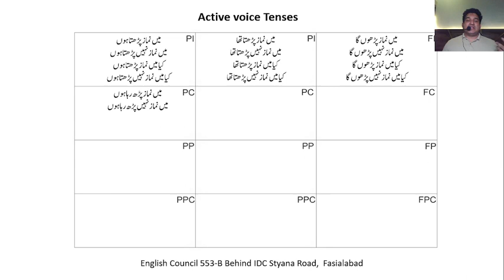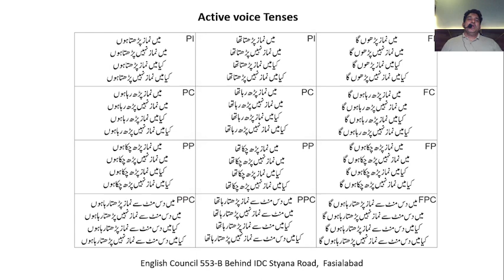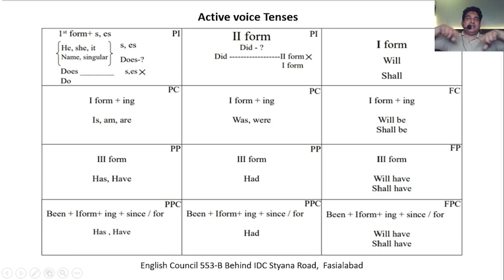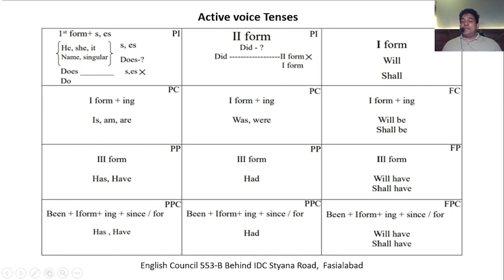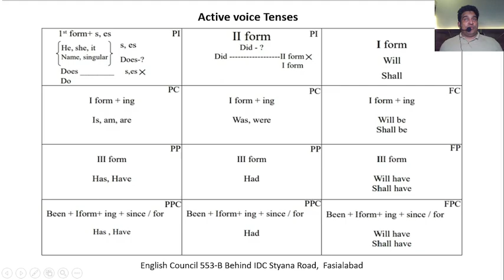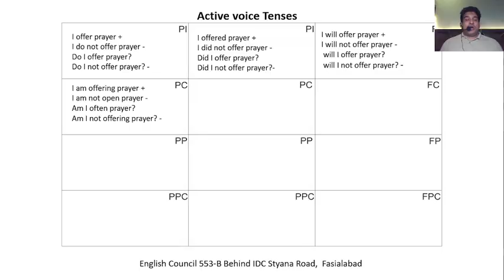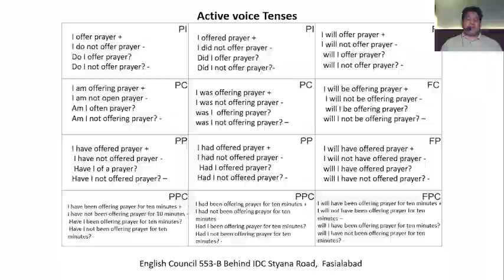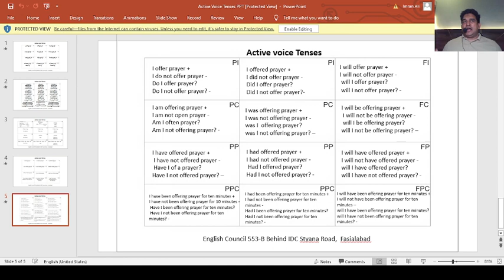Learn 12 active voice tenses in one session | Guarantee classes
English Council offers IELTS Guarantee classes. No Conventional orthodox common method which usually other institutes use.We possess To the point and target oriented methodology.After five days learning you feel confident to appear in Exam..Reading speed is increased by widening the focus of eyes and student can read 4 to 5 words in a glimpse..latest techniques are practiced to find answers of True-false and not given types of questions.Ideas inculcation methods are used to develop and organize essay writing. writings techniques of getting band 6 to 9 are explained.Methods of How to listen and focus on Scripts are mastered for attempting MCQs.Speaking test is repeated twenty times under camera coaching and special speaking words are added in conversation to score best bands.Two parts daily test and weekly complete test system to focus on time management and psychological test pressures bearing. New groups are starting tomorrow. join tomorrow for guarantee classes.
Imran ali Imran is a Gold level IELTS trainer trained by British Council UK.